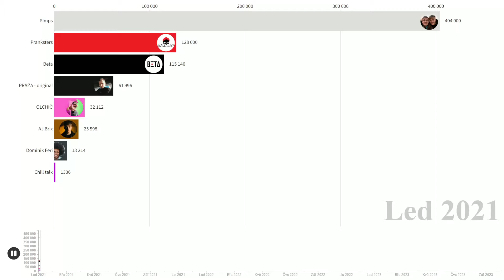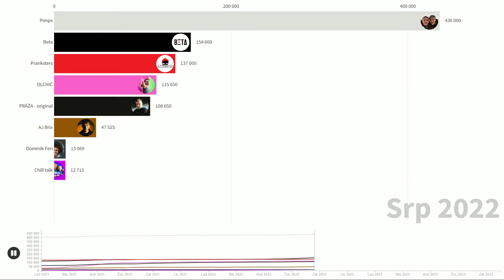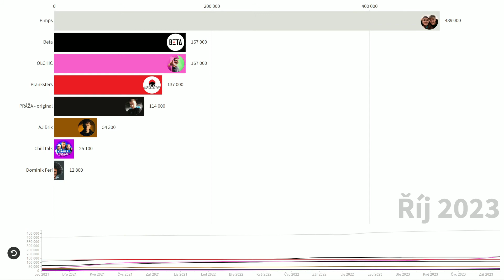KDO Z BETY JE NEJODEBÍRANĚJŠÍ?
- sdílení
- zvoneček

😊Software😊
Nahrávání videa: Nvidia Experience/OBS Studio
Nahrávání audia: Nvidia Experience/OBS Studio
Nahrávání Vizualizace: Flourish
Edit: Wondershare Filmora
Náhledovka: Pixlr E/Paint.net
Zdroj: Social Blade/Internet Archive